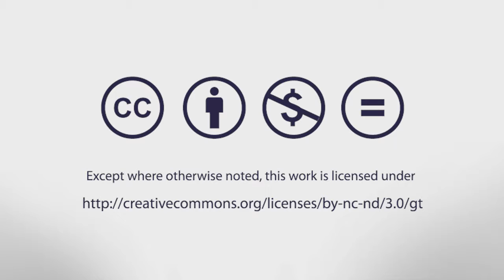Fighting for Freedom of Speech in Venezuela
Marcel Granier tells the story of Radio Caracas, one of Venezuela's most popular TV stations. He talks about the difficulties of running the media company under Hugo Chavez who shut it down multiple times to silence critics of his regime. Continuing on the same topic, Marcel discusses the role of mass media in bringing about social and political change. He also shares his thoughts on the future of Venezuela and Radio Caracas.

President and CEO of Empresas 1BC, a major media company in Venezuela; president of the board and general director of Radio Caracas Televisión (RCTV), one of the country’s most watched TV channels; activist and vocal critic of the Venezuelan government.

This video has been made possible thanks to support from the John Templeton Foundation, Global Philanthropic Trust, and the Earhart Foundation.

This interview was recorded as part of The Antigua Forum 2016 gathering.

Credits:
A New Media | UFM production, 2016